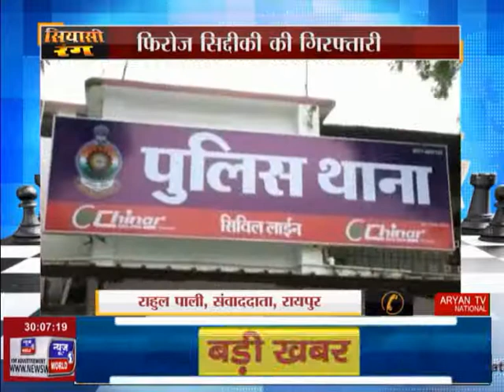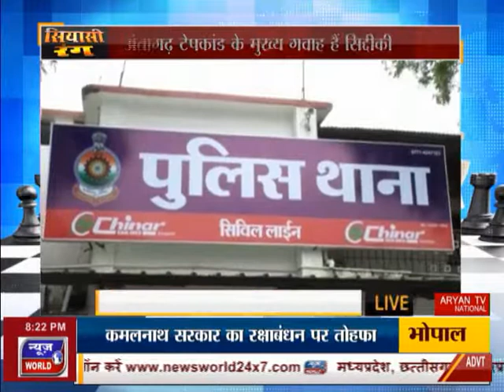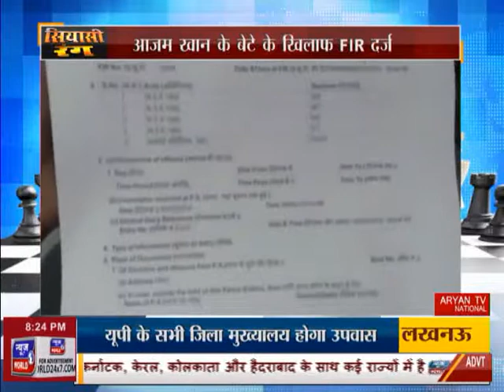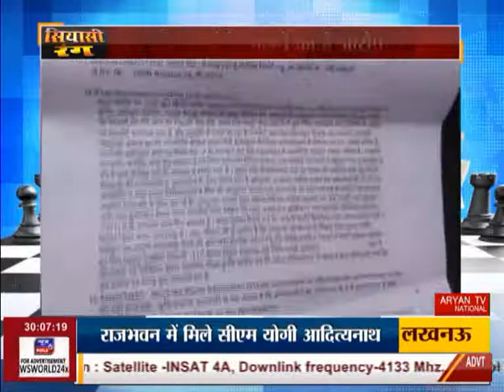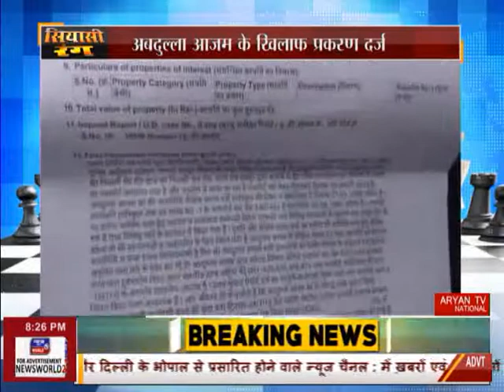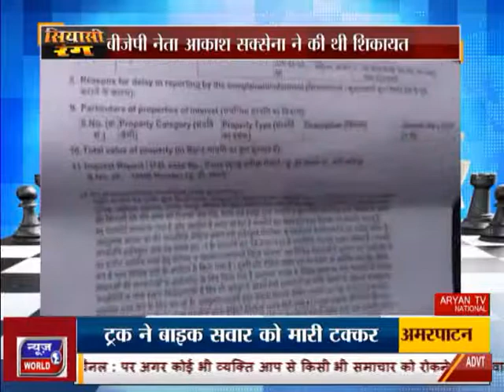News World - SiYasi Rang - Anchor With Rajesh Soni